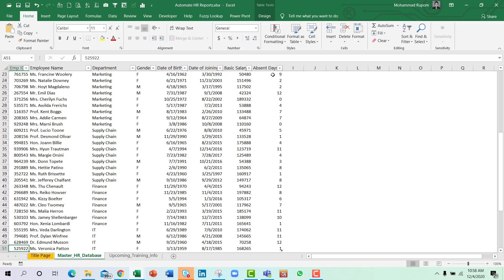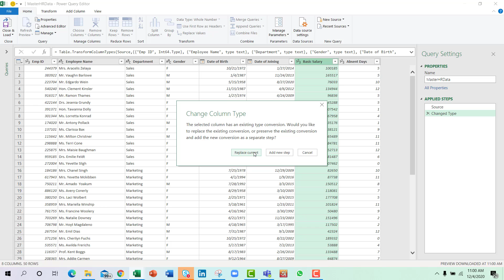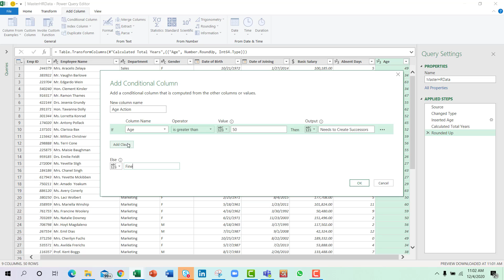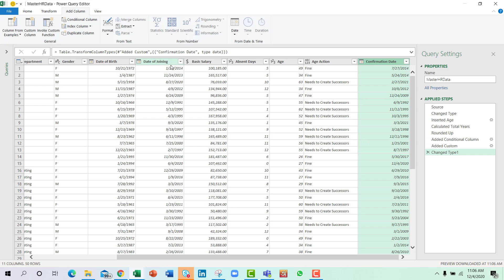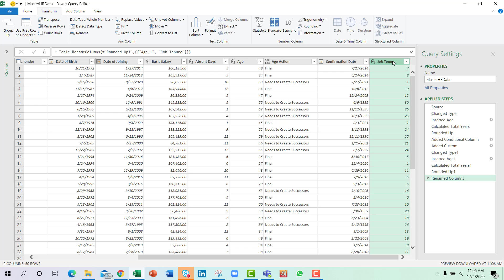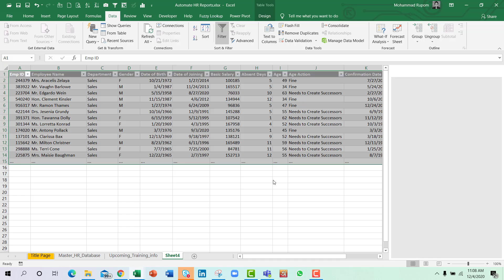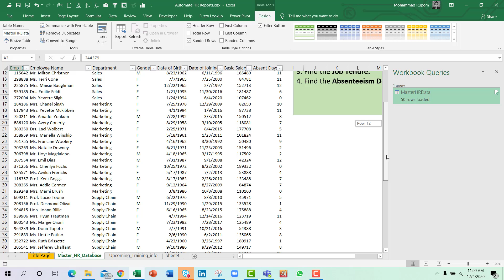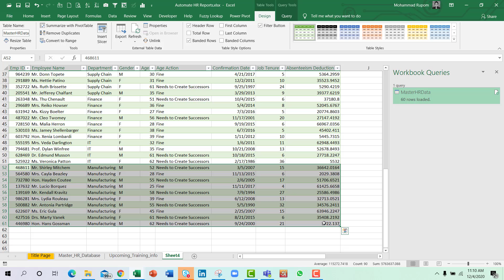Automate HR Calculation with Power Query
This video demonstrate the automation of some common HR Calculations.

SOLVE
1. Find the Age of Every Employee. If anyone is above 50 Years, then show "Need to Develop Successors", otherwise, "Fine".
2. Find Confirmation Date that is 6 months from the Joining Date.
3. Find the Job Tenure.
4. Find the Absenteeism Deduction Amount